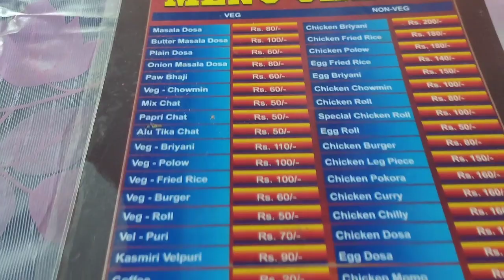Gohpur Central ABSU Program 2nd Day//Dwimu official